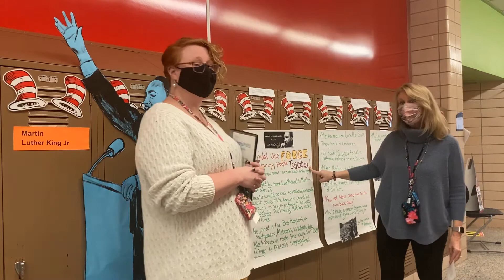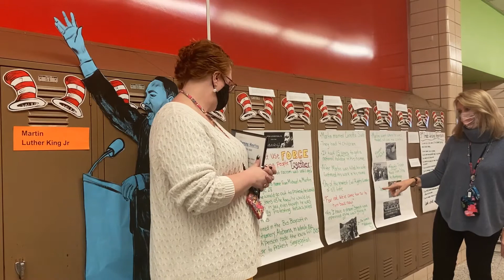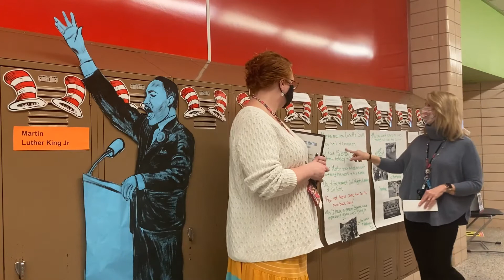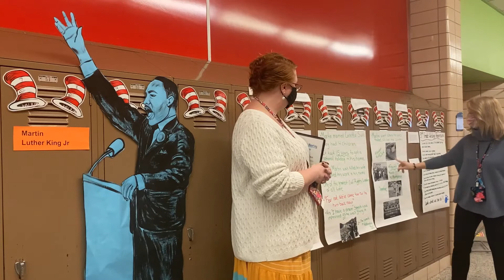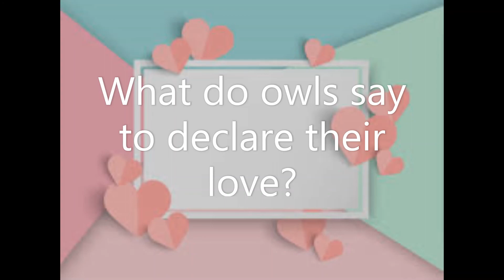Morning Meeting 2 9 21